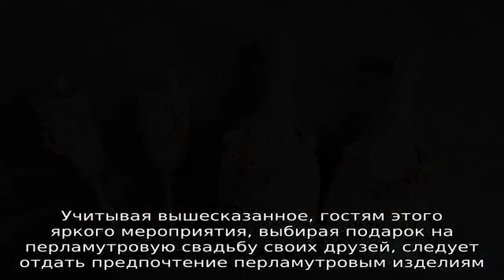Годовщина свадьбы 42 года: какая это свадьба, как отметить и поздравить супруга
Перламутровая свадьба (годовщина свадьбы 42 года): что  подарить и как поздравить ‍ мужа или  жену. 42 года совместной жизни — какая это свадьба и как отметить юбилей? Почему Перламутровая свадьба так называется?